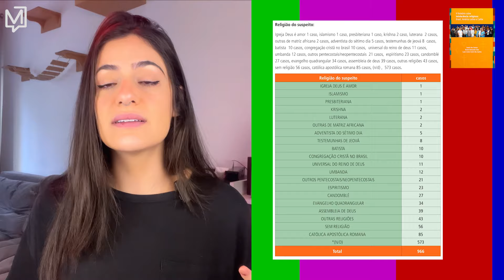Clipe de Anitta sobre candomblé levanta debate sobre intolerância religiosa | Curadoria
Não importa se é ou não do axé, o importante é respeitar e coexistir. Anitta foi centro de debate quando anunciou seu clipe ‘Aceita’, que se passa em maioria num terreiro de Candomblé. O debate? Intolerância religiosa. A artista pop decidiu deixar os comentários odiosos nas suas publicações, para as pessoas enxergarem quanto ódio existe mirado a religiões de matriz africana. Umbanda, candomblé e suas vertentes são as principais vítimas de intolerância no Brasil. O irônico é que mês passado outra artista pop também instaurou esse debate, mas na posição de opressão - não de vítima. A Ludmilla no Coachella. Assista à Curadoria e entenda.

CURADORIA
Sexta, às 11h15, aqui no YouTube.
MEIO